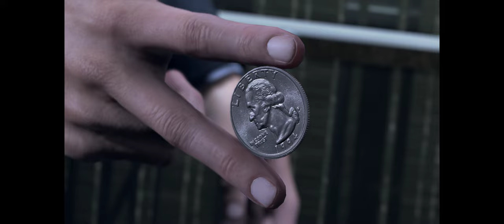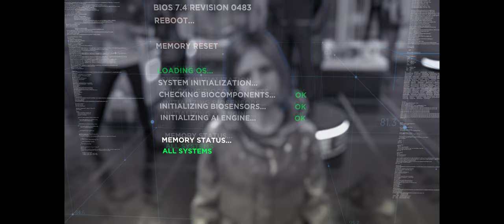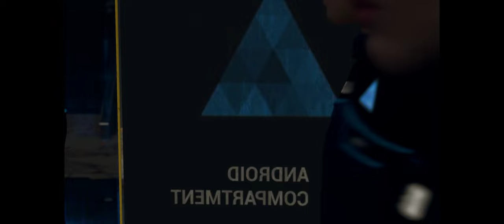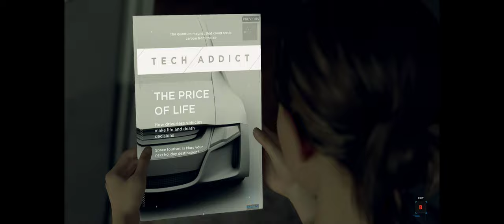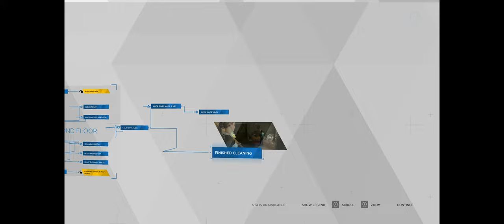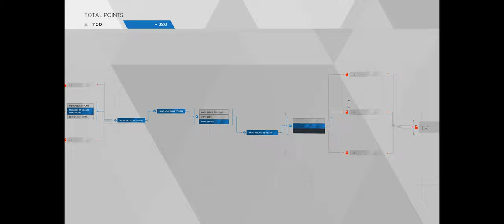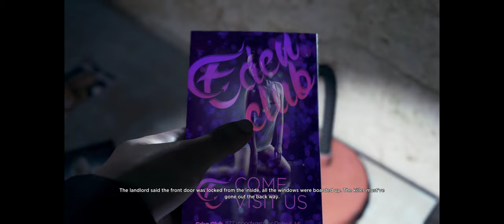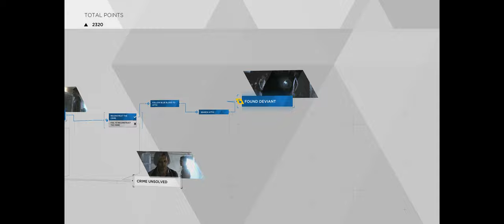Detroit: Become Human [Part 1] - Walkthrough Gameplay [ PC @ 4K x 60FPS ]